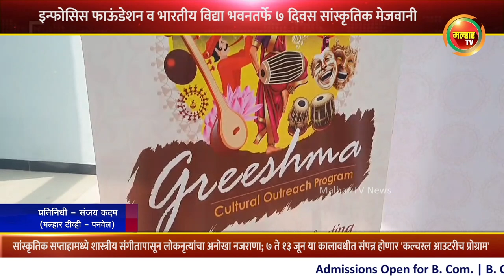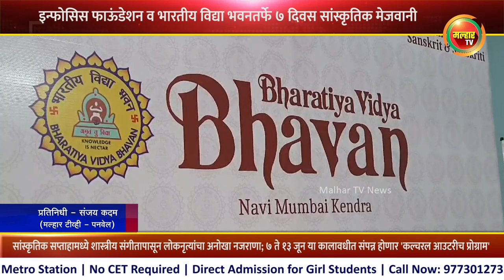इन्फोसिस फाऊंडेशन व भारतीय विद्याभवनतर्फे 7 ते १३ जून दरम्यान संपन्न होणार ’कल्चरल आउटरीच प्रोग्राम’